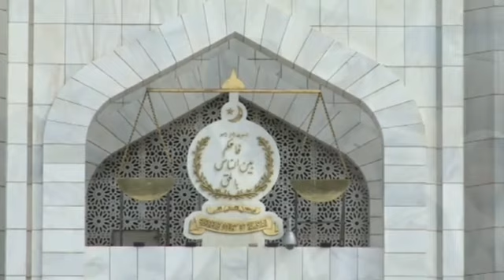Sitution Completely Evolved At Islamanad, Imran khan, Qazi Faez issa, SC | FIA Notices to Journalist